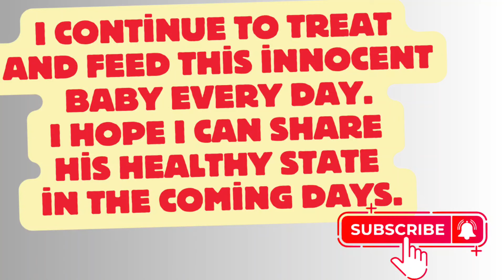Poor blind kitten was Screaming for help ,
Poor blind kitten was screaming for help   ,I approached him and her mother came. I laid a blanket on the ground where she was and made a simple nest out of a fruit crate.
I feed her and use eye drops every day.
I hope one day i will show you her healthy eyes